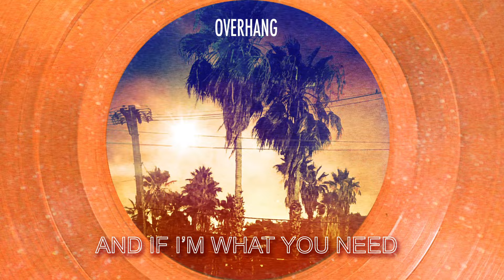Dogstar - Overhang (Official Lyric Video)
New album Somewhere Between the Power Lines and Palm Trees out now

"Overhang" lyrics:

And if I fall behind or hit the wall tonight

Remember who I was before it went wrong

I will return wait and see

And if I’m changing shapes I’ll find a brand new face

That will be what you need
And in your warm embrace I’m tethered to this place

Remember who I am before I cut free

And if you’re holding on and what you need is gone
Let it be – be free
And if I broke your crown and dragged you too far down
Then I’ll see you can’t wait for me

And if I’m what you need I’ll be your everything

If you like what you see I’ll hold you endlessly
We won’t change a thing